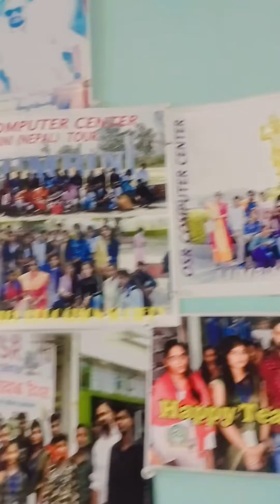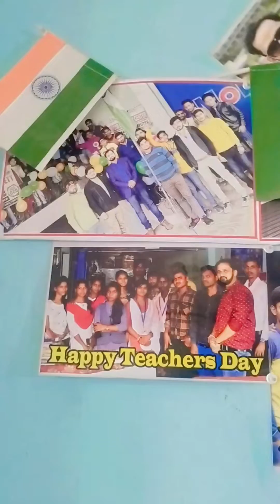पुरानी यादें ताजा हुई।kafee time baad पुराने फ्रेंड्स से मिलेbest memory 💕youtubevideo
पुरानी यादें ताजा हुई#kafee time baad पुराने फ्रेंड्स से मिल कर।best memory 💕youtubevideo